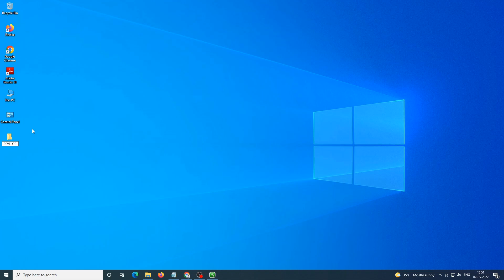How to Create New Folder in System | How to Create New Folder in Laptop